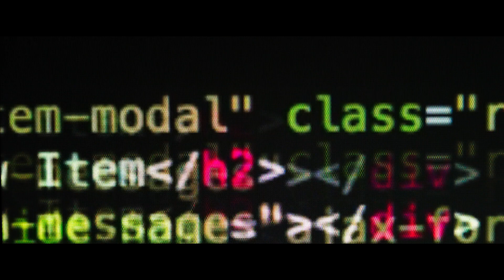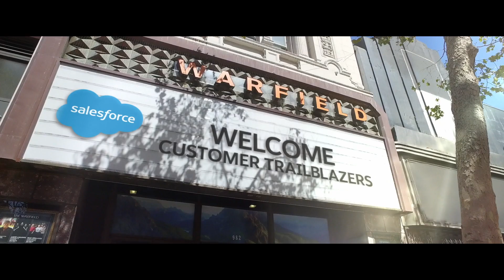TrailblazerDX 2022 Opening Film | Salesforce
From endless innovation comes endless opportunities across the Salesforce ecosystem. Discover how Trailblazers are building the future, together.